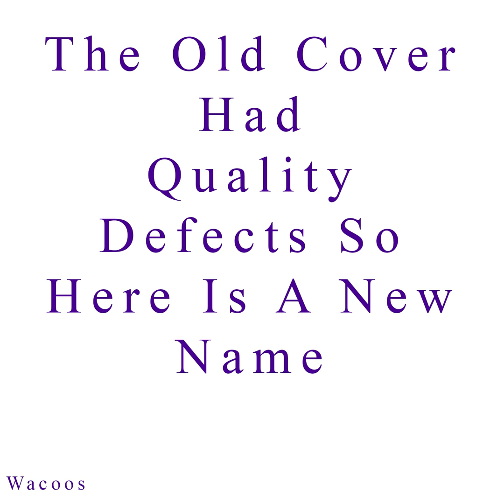Wacoos - What I Do Best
song number 10 of The Old Cover Had Quality Defects So Here Is A New Name

Lyrics:

She works at Mcdonalds for minimum wage
She wants a small apartment in Beverly Hills
Not two years ago she was well on way
But her life turned upside down after the accident

And a boy with a tin can full of tea
Had every door open but nothing to achieve
He tried his best with the ladies and career
But nothing happened until he asked her

There’s a circus in town
You wanna go there
Its named something with the queen and the crown
It would be okay if you say no (let’s go)

Yesterday i saw a yellow car
It looked Italien but I’m not really sure
The swimming isle is just a man out to far
Well, did anyone really like the car

I think I am in love with her now
Maybe i should’ve thought of that before
She stopped working at Mcdonalds and went far away
And I’m still here, all alone

Now I’m 18 and don’t know what to do
Everything I want leads to you
But I’m just a boy who plays songs with four chords
Cuz thats what I do best (What I do be)

(What I do best)
(What I do best) Yeah that's what I do best